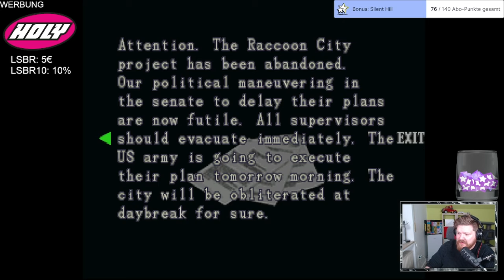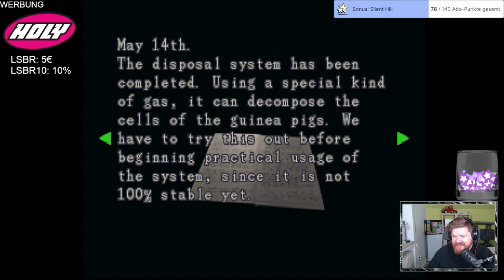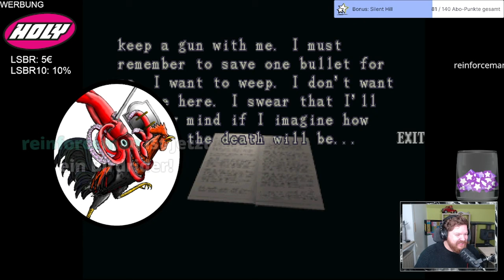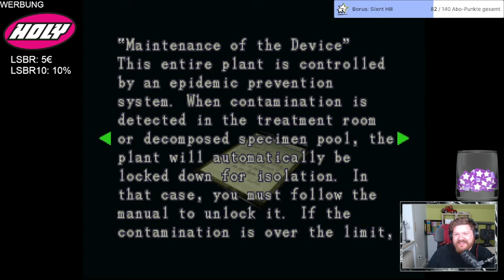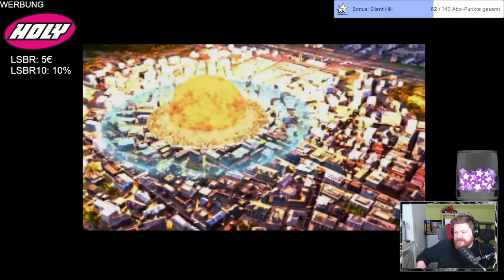FINALE!!! - Resident Evil 3: Nemesis #07